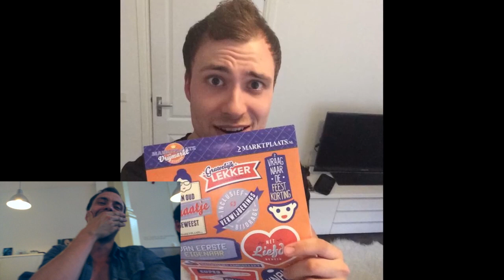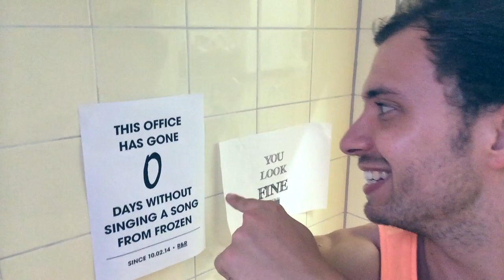Afscheid nemen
Aan al het leuke komt een einde!

Wil je me post sturen? Leuk! Dat kan naar dit adres:

Rutger / Furtjuh
Passeerdersgracht 18
1016 XH Amsterdam